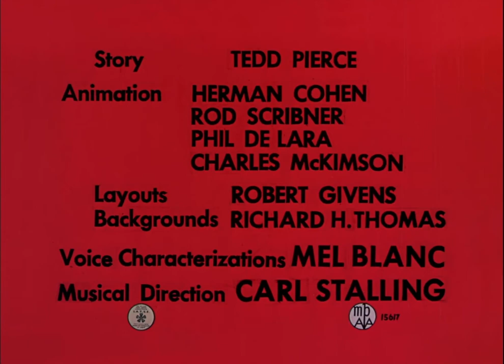Plop Goes The Weasel